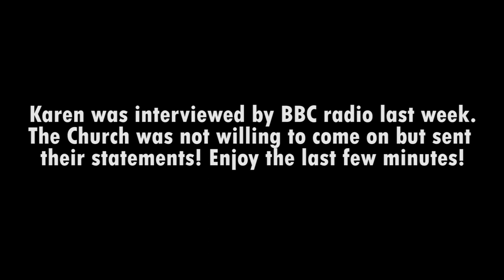BBC Radio interviews Karen de la Carriere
Church of Scientology Public Relations lies again.
Lies to the BBC that Hubbard never implemented punishments that were "too Gruesome"
HCO Policy Letter of 5 January 1968, “Overfilled In-Basket, Bad News.”  Hubbard said

“MAKE THE PENALTIES FOR NON COMPLIANCE AND FALSE REPORTS TOO GRUESOME TO BE FACED AND ENFORCE THEM.”

In the same issue, Hubbard  also said, “It takes far more ethics and far steeper, enforced penalties to make an organization work than Scientologists have been using.”

Please listen to the last few minutes as the Church spouts their lies about un-precedented expansion !  Laughter !